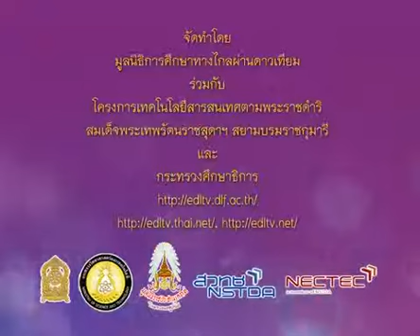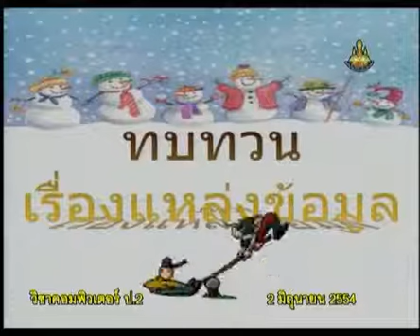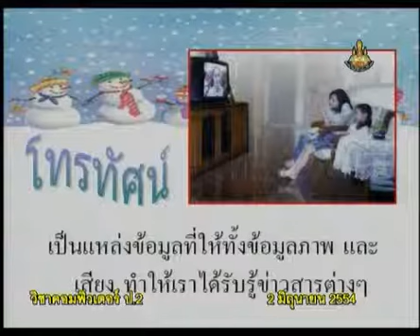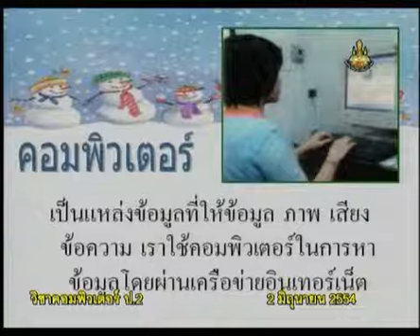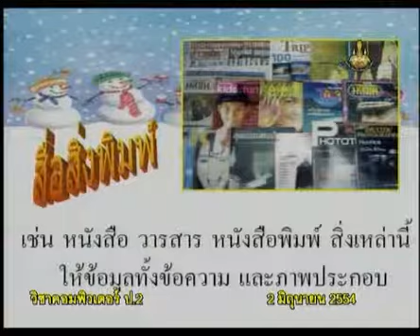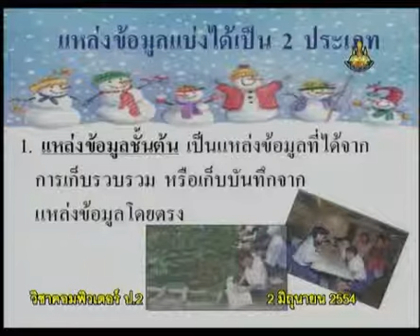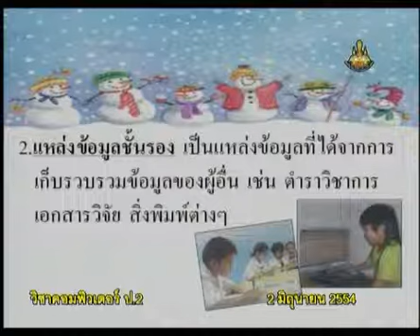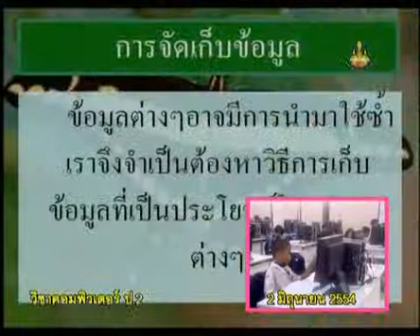007+comp2+dltv54+540602+A+ประเภทของแหล่งข้อมูล